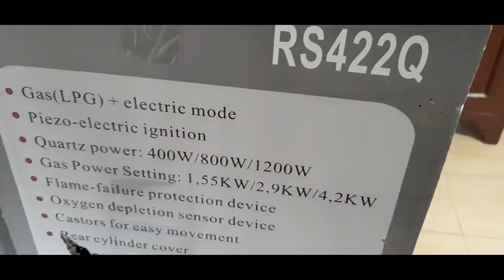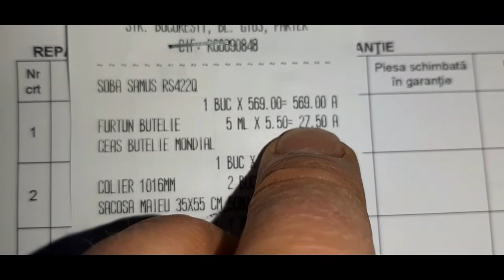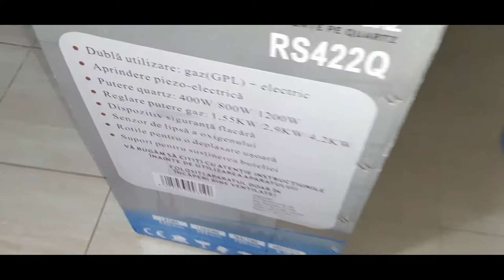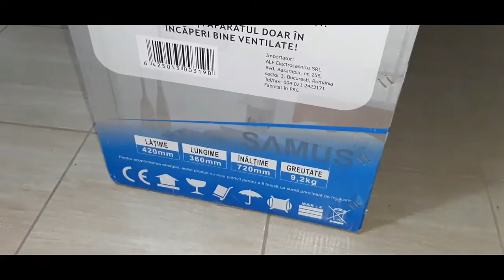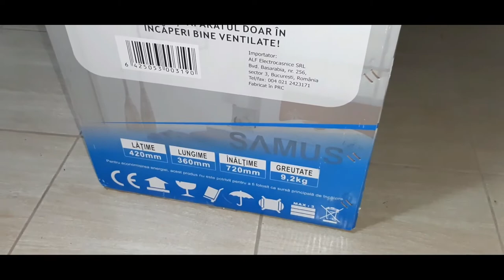Cum sa te incalzesti cu SOBA PE BUTELIE / GAZ / GPL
Cum sa instalezi si sa te incalzesti cu soba pe Butelie, GAZ, GPL! SAMUS RS422Q